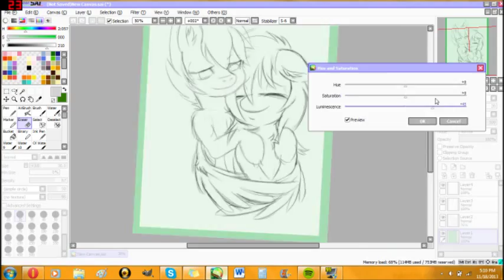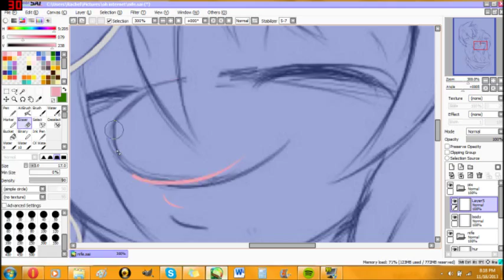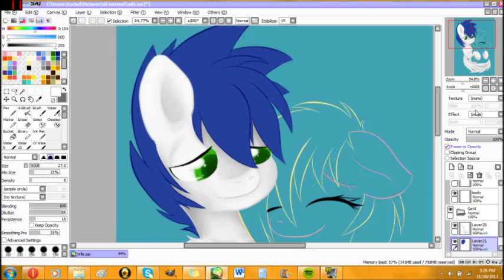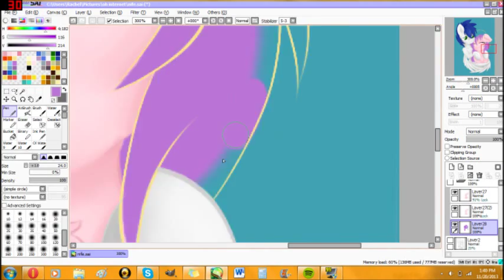KnifeH & Pixel Sketch colab (SPEEDPAINT)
Nife is an egg~

MUSIC